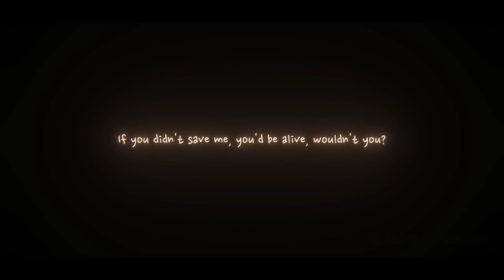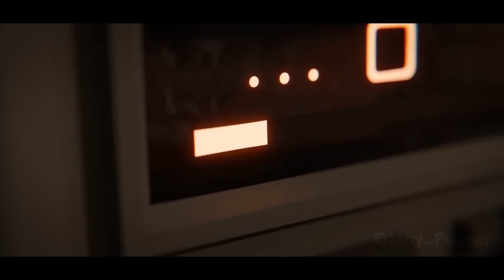Complete Edition | Roblox Doors Animation